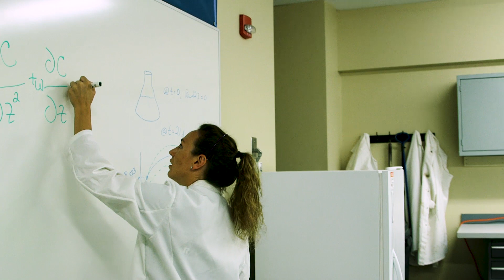Gupta College of Science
A brief introduction to what the Gupta College of Science has to offer.
Coastal Carolina University is a dynamic, public comprehensive liberal arts institution located in Conway, just minutes from the resort area of Myrtle Beach, S.C. Coastal Carolina University offers baccalaureate degrees in 74 major fields of study. Among CCU's graduate-level programs are 26 master's degrees, two educational specialist degrees, and two doctoral programs: the Ph.D. in marine science: coastal and marine systems science, and the Ph.D. in education. The most popular undergraduate majors are marine science, management, exercise and sport science, and communication. CCU boasts a growing array of internship, research and international opportunities for students, as well as numerous online programs through Coastal Online.